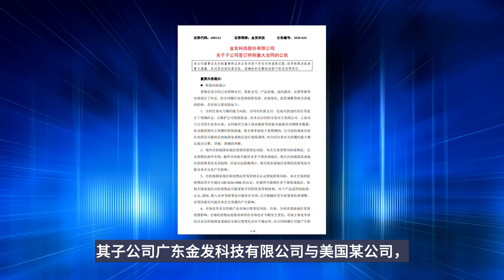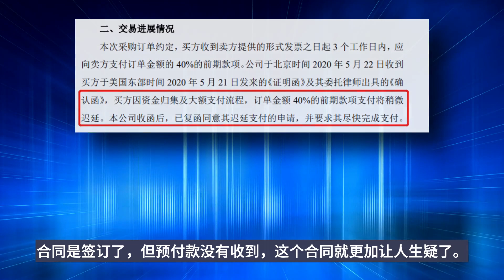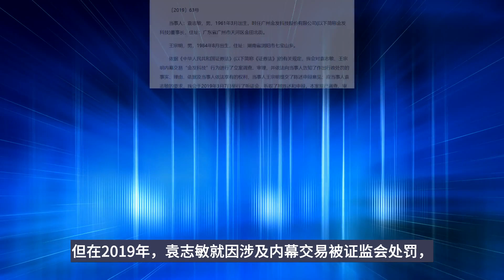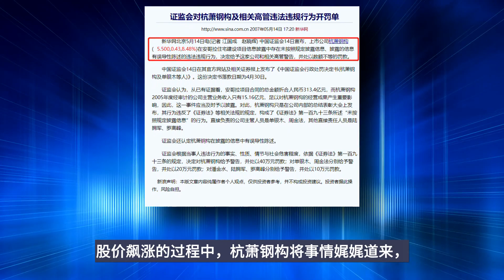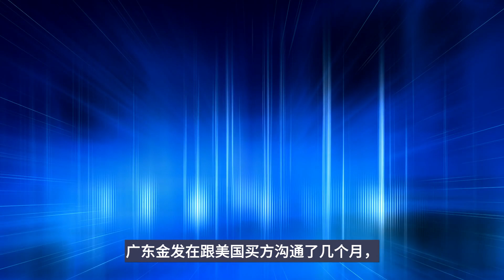被美国人耍了？十亿美金的真假订单